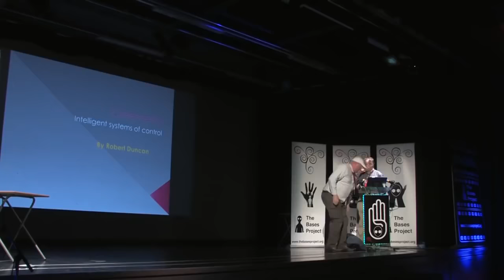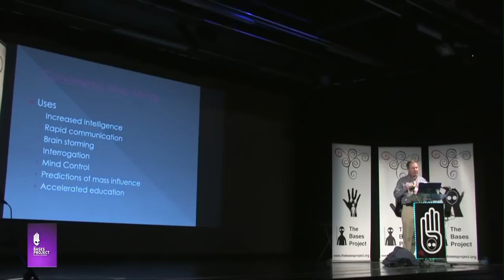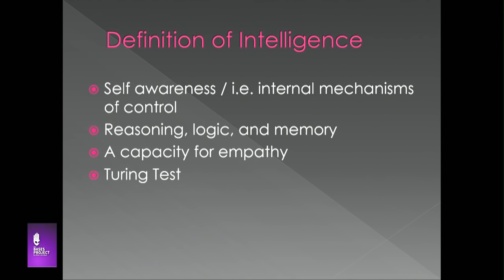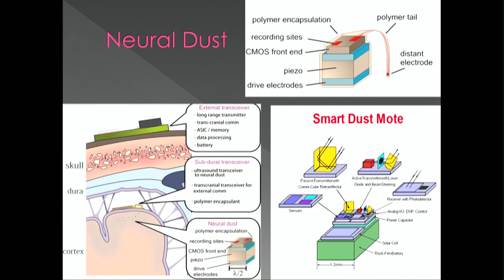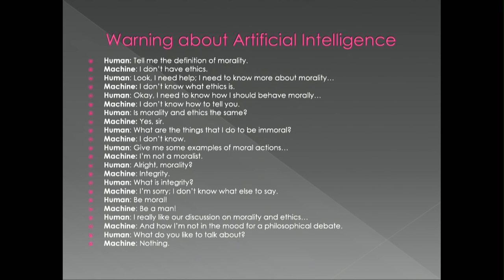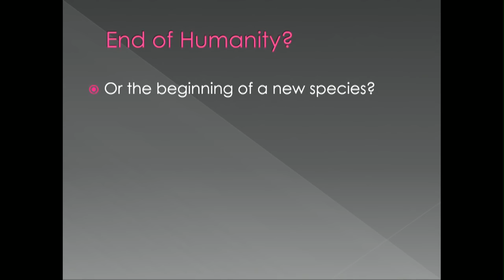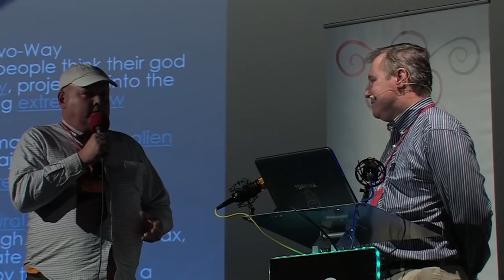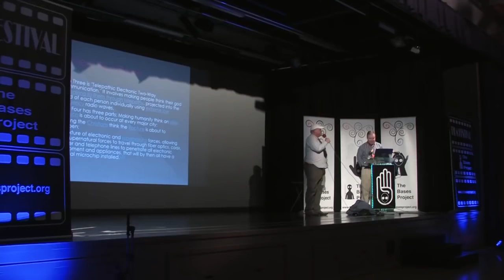DARPA Insider says Scientist on Verge of Cataclysmic Discovery FULL VIDEO